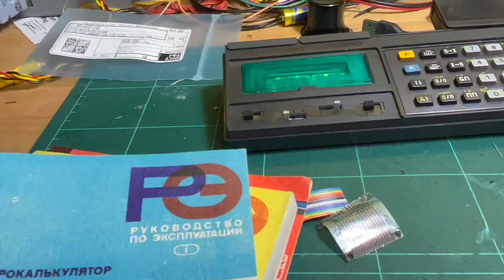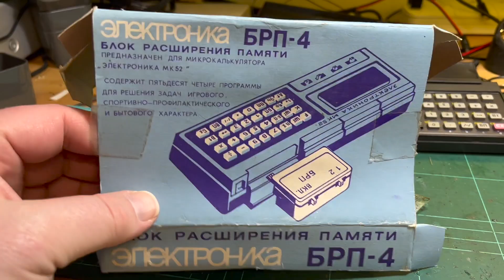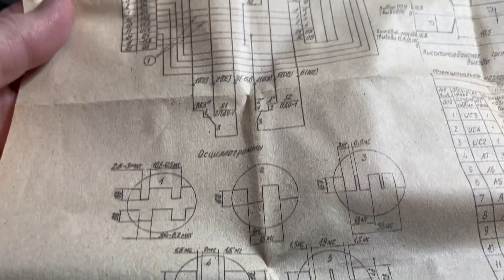🇺🇦 Электроника МК-52 (Elektronika MK-52): Part 2 (Repairs continue)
Have fixed the wiring between the keypad and the main board ... but it seems that the keyboard matrix has started disintegrating ... that's the main issue.

So ... it seems another "quick fix" video is turning into a multi-part series.

I can't easily fix the keyboard matrix ... although I believe it is possible (some sort of conductive ink pen?) ... but I could perhaps rehouse the little machine into another box and create a proper keypad for it using two 4x4 keypads I've got.

Might be an interesting build!